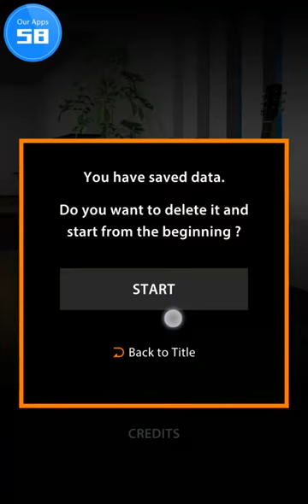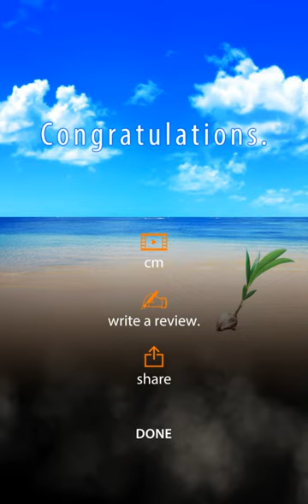[58 Works] MJ Room Walkthrough